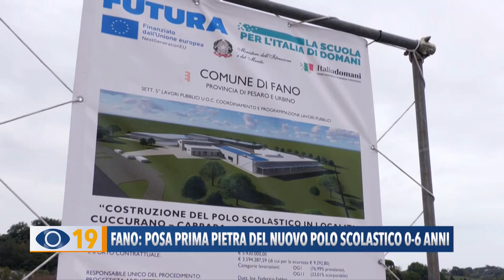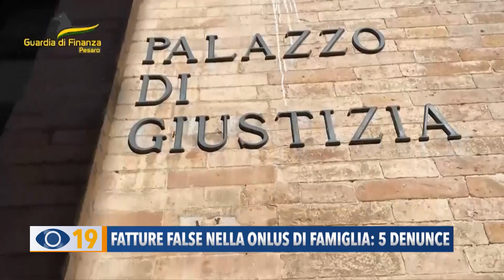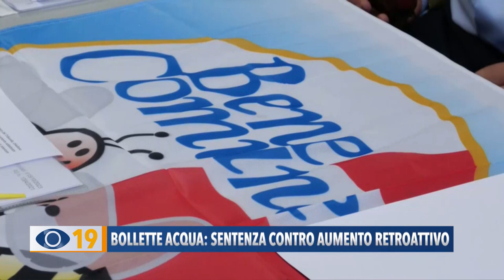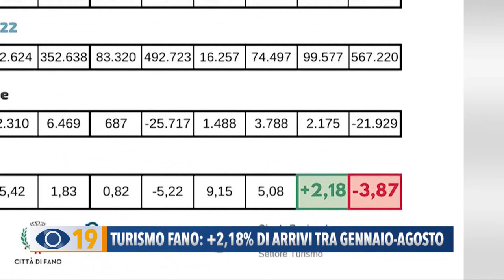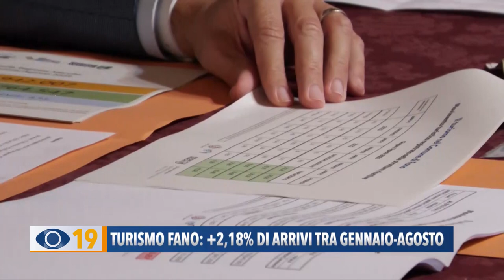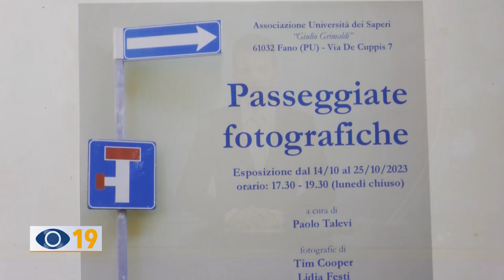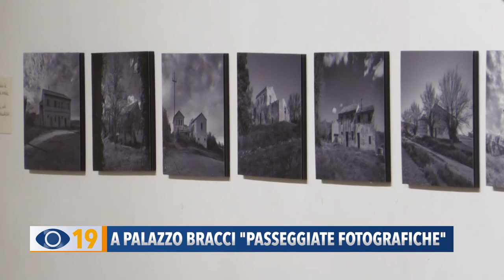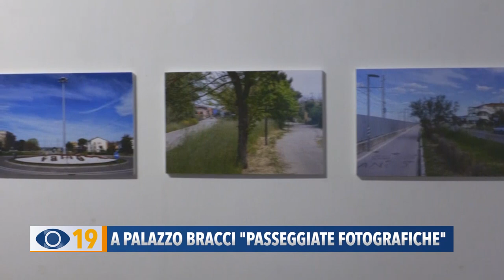Occhio alla Notizia 18 ottobre 2023